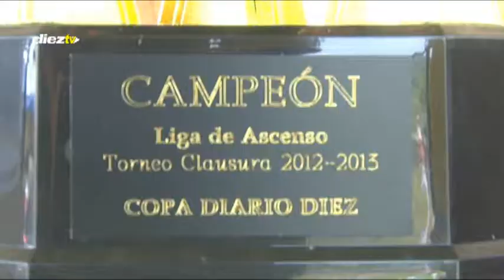Parrillas One Campeón de Ascenso del Torneo Clausura 2013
En Tela se vivío la final del Torneo Clausura 2013 de la Liga de Ascenso, la misma se disputo ante Yoro FC. Disputara la Finalísima ante Juticalpa FC en busca del ascenso a primera división.